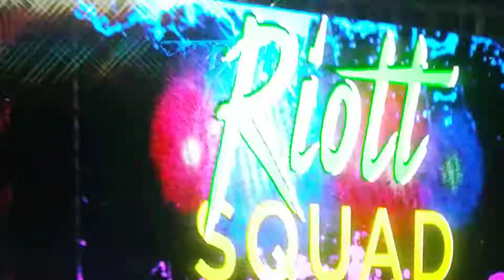Tuesday Night War Episode 126 Part 4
Hey Guys Thank You So Much For Watching Be Sure To Like And Comment And Share And Subscribe For More And If You Guys Want To Send Me Fan Mail Look Me Up On Facebook Messenger And Google Hangouts At Cole Behan And Thank You So Much For Watching And Tell GrimsToyShow And My Friends Mack Attack And Noah Anderson And Chris Bey And Killer Kross I Said What's Up